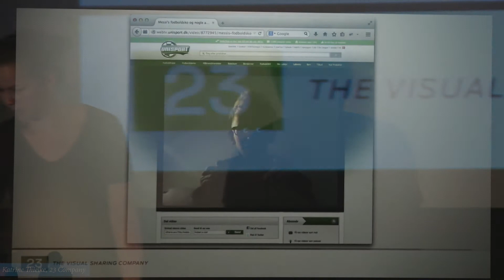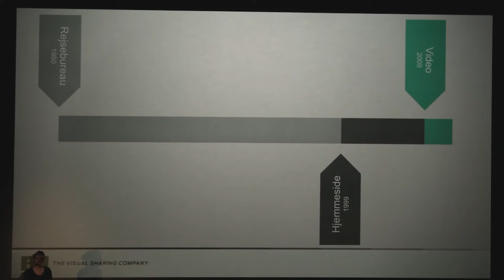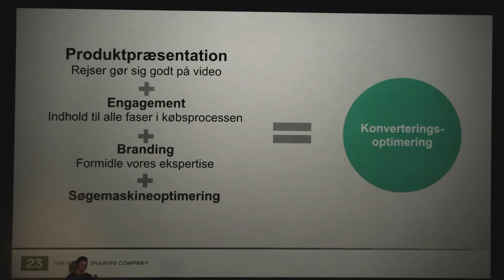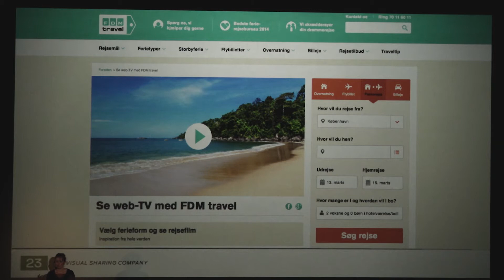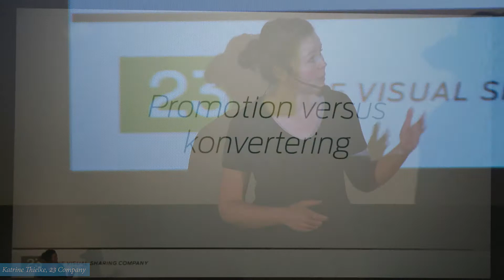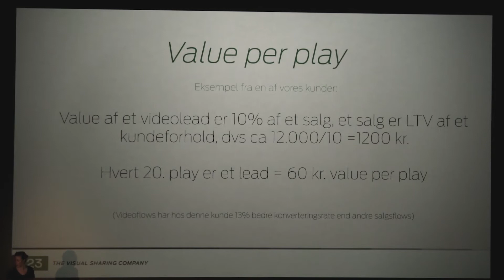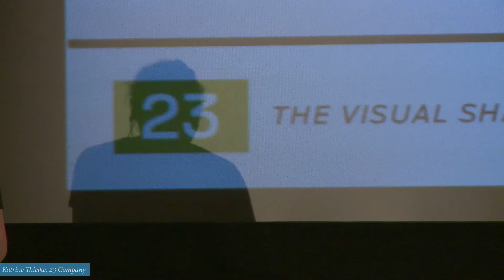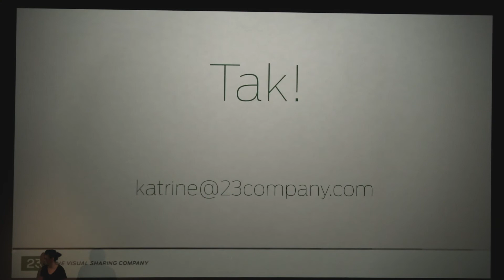IIF2015 Katrine Thielke – 23 Company